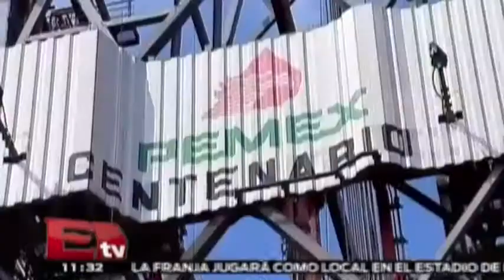Precios del petróleo cierran con su peor rendimiento desde 2008 / Dinero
1 de enero del 2015